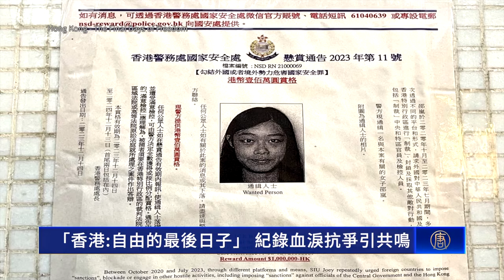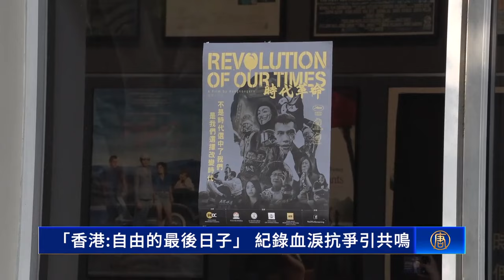《香港：自由的最後日子》 紀錄血淚抗爭引共鳴 ｜今日加州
《香港：自由的最後日子》紀錄血淚抗爭引共鳴

自2019年反送中運動開始，香港面臨種種衝擊改變。紀錄片「香港：自由的最後日子」，於週三（2月28日）在好萊塢中國劇院放映，感動海外港人與當地民眾。他們也紛紛對導演表示感謝。

週三（2月28日），紀錄片《香港：自由的最後日子》（Hong Kong - The Final Days of Freedom）入選金州電影節（Golden State Film Festival），在好萊塢著名的中國劇院（TCL Chinese Theatre Hollywood）放映。

片中採訪多位香港抗爭者、政治家和民主活動人士，探討香港在反送中運動和《國安法》實施後的狀況。

導演弗萊克（Sean Fleck）表示，2014年首度造訪就愛上香港，而近年的抗爭是他一生中最可怕、最悲傷的部分。

導演 Sean Fleck：「這是一座令人驚嘆的城市，它有著豐富的背景和文化。說起來很遺憾，這座城市已經失去了它的優勢，但這並不意味著我們應該放棄希望。這不是香港的末日；我們仍然可以抗爭，我們仍然可以發聲，讓人們知道中共正在對香港和台灣做什麽。在大陸，維吾爾族人被關進監獄，藏族人也是。」

因國安法而離港的人，在電影中看到熟悉的家園和抗爭畫面深受感動，並與導演握手致意。

海外香港人 Gigi Lau：「香港已經回不到我們以前，我們以前可以暢所欲言，說甚麼都行，已經不是這樣，不是我從小長大的地方。愛國我知道是必須，是發自內心，但不是愛黨，在我心目中。關注多些讓多些人知道，起碼最簡單就是不要讓台灣步我們的後塵，希望多些人正視這些事。」

導演 Sean Fleck：「我想讓自由國家的人們知道，如果你不小心，民主就會在一眨眼的功夫消失。」

見證香港淪落的程翔認為，「楚雖三戶，亡秦必楚」暗喻了中共的未來。

香港資深記者 程翔：「香港的沉淪是一個國際級的悲劇，因為一個中西文化完美結晶的地方竟然可以被中共這樣摧毀，特別我們看到中共摧毀香港的種種手段，今時今日正在用不同的形式在西方社會實施。你今天毀滅了香港，那個逆火效應是會導致你中共亡的，我相信這件事，很明顯今天中共國際上的孤立，今天中共經濟上的不行都是因為你弄死香港在先。」

導演 Sean Fleck：「由於國安法的實施，香港目前的形勢非常嚴峻。一萬多人被捕，他們的未來都被打上了這件事的烙印，而這一切都是因為他們渴望自由。抗爭還沒有結束，我們仍然需要繼續支持香港，我們也需要支持台灣對抗中共的侵略。因此我們需要繼續反擊，這只是一個開始。香港人是堅強的，我相信他們。我認為他們會想出辦法度過難關。」

目前，《香港：自由的最後日子》入圍二十四個官方電影節，榮獲九座獎項。

猶如《時代革命》（Revolution of Our Times）、《因為愛所以革命》（In Love and Time of Revolution）等片一樣，弗萊克希望透過紀錄片讓更多人理解香港日漸惡化的局勢，但故事並未結束，他會持續關注重要議題。